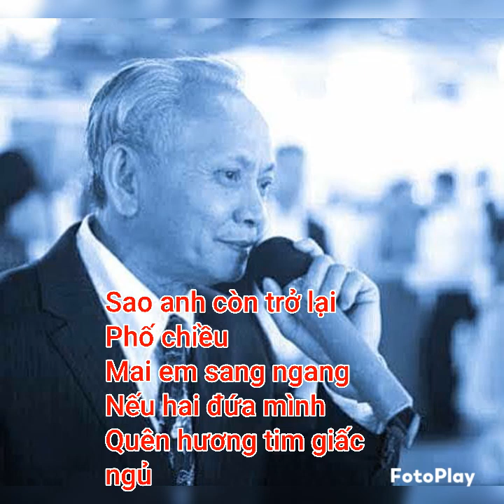Sao anh còn trở lại